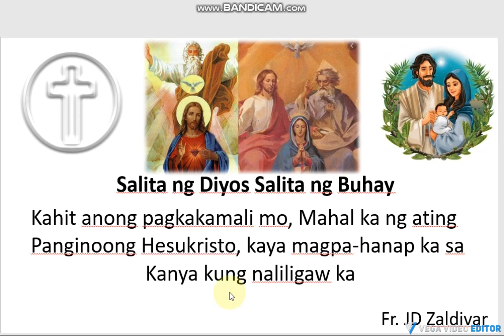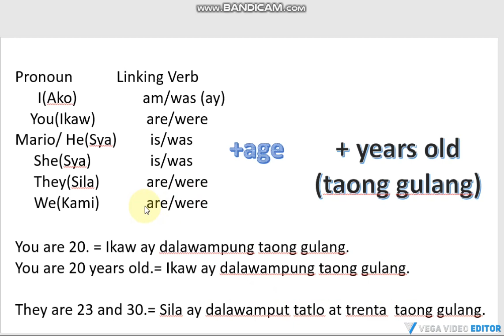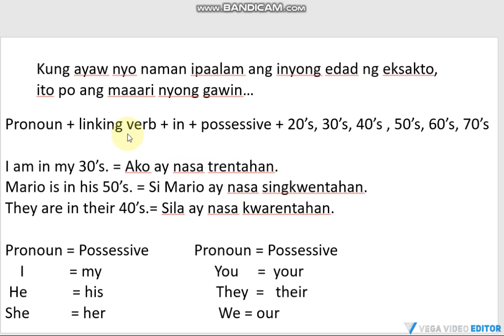PAANO SABHIN SA ENGLISH ANG EKSAKTONG EDAD O DI EKSAKTONG EDAD/ AGE NG ISANG TAO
Huhusay ka gumawa ng English Sentence matapos mo mapanuod ang video  na ito patungkol sa pagsasabi ng edad o age